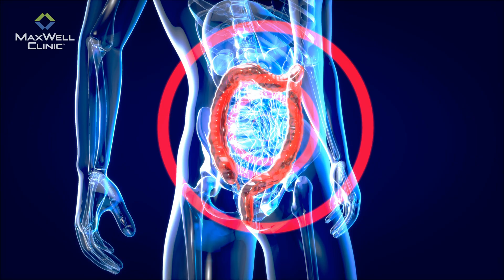Leaky Gut Explained: How It Affects Your Whole Body (Not Just Digestion) | David Haase, MD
💡 Leaky gut isn’t just about digestion—it’s about your whole body.

If you’ve been struggling with fatigue, brain fog, joint pain, autoimmune disease, anxiety, or skin issues, your gut health could be the missing link. Leaky gut happens when the gut barrier becomes damaged, allowing harmful substances to enter your bloodstream and trigger inflammation throughout the body.

👨‍⚕️ In this video, Dr. David Haase explains:
 ✅ What leaky gut is and how it affects more than just digestion
 ✅ Hidden symptoms of leaky gut, from brain fog to autoimmune issues
 ✅ The top causes of leaky gut, including stress, diet, and gut imbalances
 ✅ How functional medicine identifies and heals leaky gut at the root cause
 ✅ Key steps to repair your gut barrier and restore whole-body health

🌱 Healing your gut means healing your whole body. If you suspect leaky gut, it’s time to get answers. At MaxWell Clinic, we go beyond symptoms—we test, personalize, and guide you toward real healing.

📅 Ready to take control of your health?

Your health is the most valuable asset you have—don't wait and take control of your health today!

00:00 Leaky Gut: More Than Just Digestion
00:39 What is Leaky Gut?
01:53 Surprising Symptoms of Leaky Gut
02:36 What Causes Leaky Gut?
04:00 How to Heal Leaky Gut
05:18 Healing Beyond Digestion